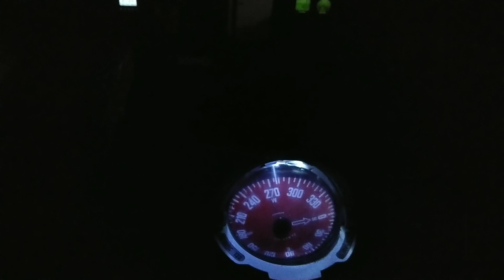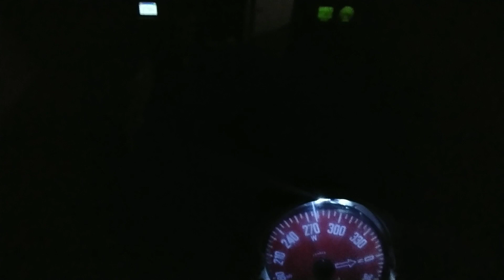Transatlantique. Ça ne se passe vraiment pas comme prévu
Bruno allume le moteur c’est le signe du départ. Il y a pétole, on largue les amarres sans trop avoir de directive de Bruno juste ce qu’il faut. Ca contraste quand Pierre était là, il fallait toujours faire vite. Là on fait les manœuvre presque mécaniquement et toujours dans une atmosphère silencieuse. On quitte enfin de port, chacun avec son appareil photo histoire d’immortaliser ce moment. Je crois voir une petite larme sortir des yeux de Katia. Hier elle nous a avoué qu’elle en rêvait depuis longtemps de faire une transatlantique. C’est le début de son chemin personnelle, elle est en reconversion professionnelle. Katia aspire à devenir monitrice de pongée.
Après 30 heures de moteur le vent se fait timidement ressentir, mais nous décidons quand même de couper ce moteur. Un bon réglage de voile après et Blacki file doucement à environ 4 nœuds et ça suffit largement. Lyne sort son ukulélé et nous réjouit d’écouter cette instrument des îles en pleine mer. Tout le monde se détend et c’est dans une conversation qu’on décide de finalement s’arrêter au Cap Vert. Ben oui personne n’est pressé finalement alors pourquoi pas passer le 31 dans la baie de Mindelo ?
Je décide d’écrire 3 jours après le départ, avant comme j’aime le dire ,je préfère écrire avec mes yeux, emmagasiner un maximum d’images dans ma banque de donnée personnelle.
Bruno m’émeut aujourd’hui.
Cette nuit j’ai pu mettre en pratique la notion d’apprécier le moment présent. Mon quart était celui de 3H/5h on pourrait croire qu’il est difficile, car il coupe complètement la nuit. Et bien pas du tout.
Blacki montre des signes de faiblesses de charge, on ne sait pas trop identifier le problème. Les batteries sont-elles vieilles ? Le répartiteur de charge fait-il bien son travail ? Bref on a pas le choix que de barrer pendant nos quarts de nuit. Moi qui n’aime pas forcément cela, je trouve du plaisir ou plutôt de la plénitude à barrer la nuit. Il y règne encore une fois dans cette atlantique une atmosphère qui m’enchante, les heures les minutes passent à une vitesse fulgurante. Je peux aisément comparer cette ambiance à l’ambiance d’un feu de cheminée en hiver. Je rentre dans un état méditatif sans m’en rendre compte. Dans ma tête mes idées défilent les unes après les autres en douceur sans s’arrêter elles prennent leur temps elles aussi.
Cette nuit j’ai joué avec les étoiles. Je ne sais pas comment cela n’est venu mais j’ai fixé l’étoile la plus brillante et quand je suis à mon cap 205° elle se trouve à bâbord pile poil entre la capote et le bimini, ça sera le repère de mon cap. J’exulte de joie moi qui ne connais rien à la navigation aux étoiles je viens pendant 2 heures de me diriger grâce à elle. Je pense que je vais creuser l’affaire pour savoir me diriger parfaitement grâce aux étoiles. J’ai encore tellement de choses à apprendre sur la navigation.
7ème jour de navigation, il nous reste encore une grosse journée avant d’arriver à notre première halte. Les vent du nord nous sont favorable, mais il nous manque quelques degrés pour pointer directement sur Mindelo. Alors il nous faut faire quelques empannages pour maintenir le cap. Cette manœuvre est un véritable un baromètre de l’ambiance qui règne sur Blacki. On entend plus Bruno crier sont fameux « Bon dieu de bon dieu ». Il nous fait confiance à Katia et à moi, chacun trouve sa place. Katia à la barre et Bruno et moi sur le pont. Cet après-midi on a même tangoné le gemois pour retrouver un meilleur cap. C’est une opération délicate à réaliser, mais que nous avons fait sans problème. Evidemment cela donne de la cohésion à l’équipage et pendant ce temps Lyne s’occupe de nous faire de bons petits plats. Les batteries sont toujours très faibles alors nous ne sollicitons pas le pilote et barrons aussi toute la journée. Il faut donc se concentrer, car avec le tangonnage du génois nous oblige à barrer avec les voiles en ciseau ce qui nécessite un peu d’entrainement afin d’éviter d’empanner.
Désolé mais je suis obligé de vous reparler de mon quart de 3H/5H du matin. Il y a des étoiles en profusion, Katia, bien que son quart soit terminé, reste sur le pont arrière pendant que je barre presque une heure de plus pour admirer le spectacle de la lune qui se lève sur ma mer. On en prend plein les yeux pas besoin de parler, juste contempler. Vous avez déjà parcouru des livres d’astronomie et bien ce soir j’ai lu un tel livre avec mes yeux.
Je commence mon quart et Mindelo n’est plus qu’à 37 nm, nous allons retourner à la vie civilisée avec comme première mission trouver de la wifi pour communiquer. C’est paradoxal vouloir toujours fuir la vie et être en attente de la retrouver.